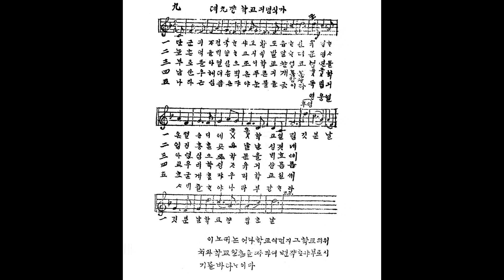민요 / 학교긔념식가(학교기념식가) 반주